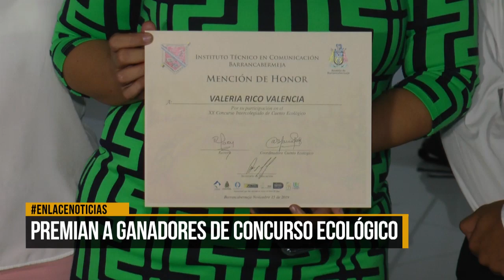Premian a ganadores de concurso ecológico